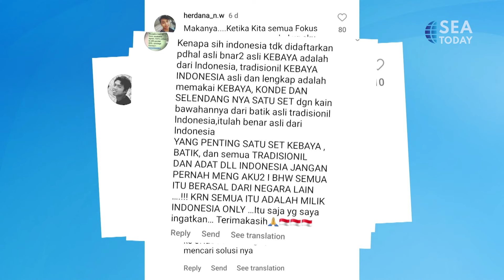Same Difference Kebaya In Southeast Asia